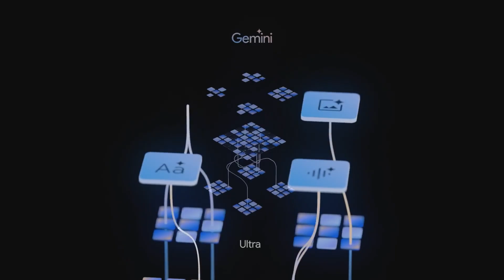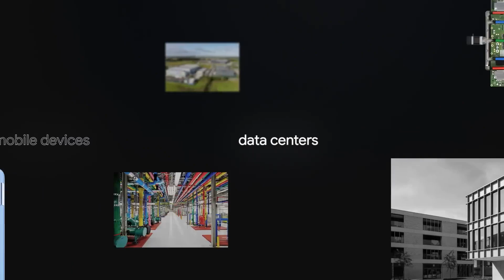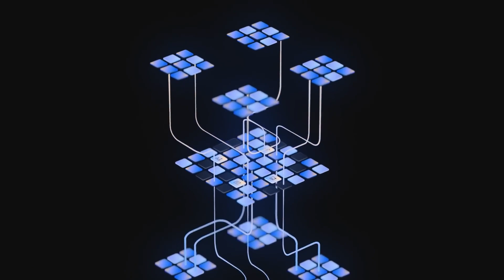GEMINI - CHATGPT কে টেক্কা দিতে গুগলের নতুন AI | chatgpt vs gemini vs BARD